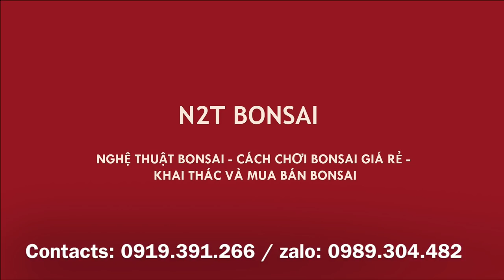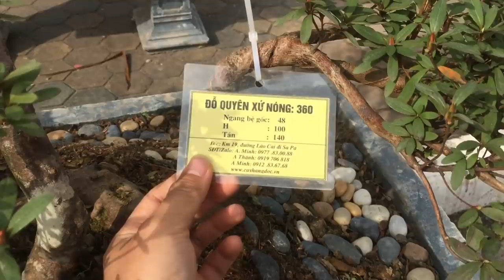GẦN 1 TỶ ĐỒNG MỘT GỐC ĐỖ QUYÊN XỨ NÓNG CHƠI TẾT - CHOÁNG VÁNG QUÁ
Đỗ Quyên xứ nóng hay gọi là Đỗ Quyên nữ hoàng, giá đắt đỏ chơi tết